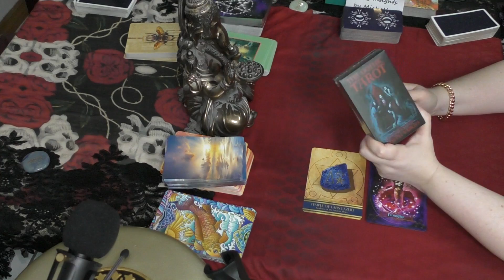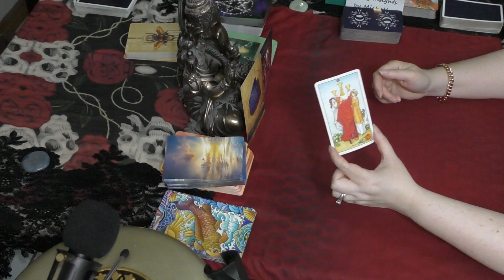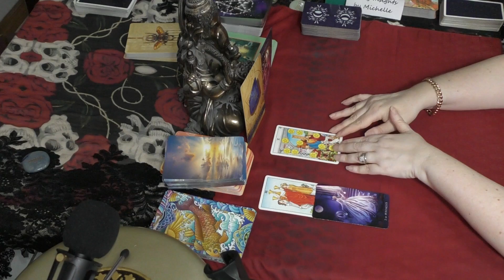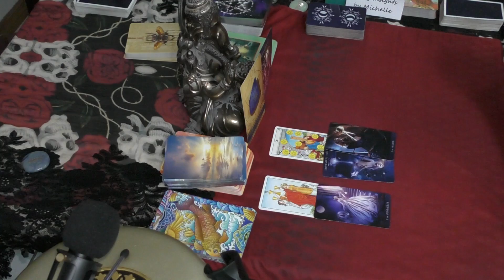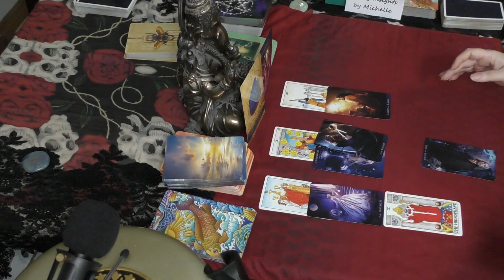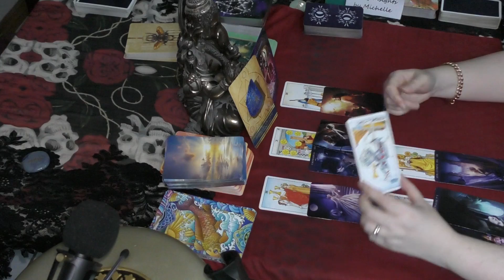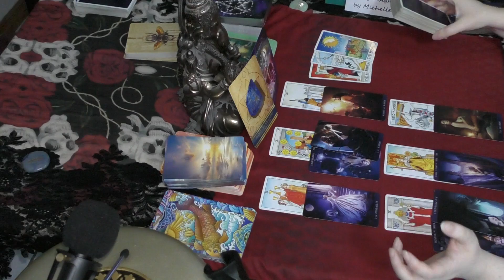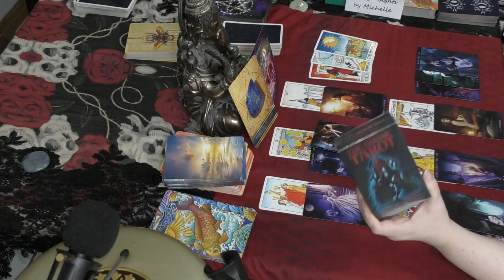Sagittarius JUNE 2019 IN HIGH DEMAND - RECEIVING GIFTS FROM THE UNIVERSE! Tarot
Decks used in this video:
Isis Oracle  -  Alana Fairchild & Jimmy Manton
Witches Wisdom Oracle - Barbara Meiklejohn-Free & F.K. Peters
Universal Waite Tarot - S. Kaplan, P. Colman-Smith et. al
Tarot de la Nuit - C.A. Eschenazi & A.V. Bach